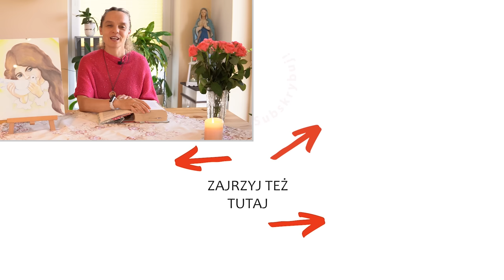Wspierajmy się | Inga Pozorska | Zoom - 22.10